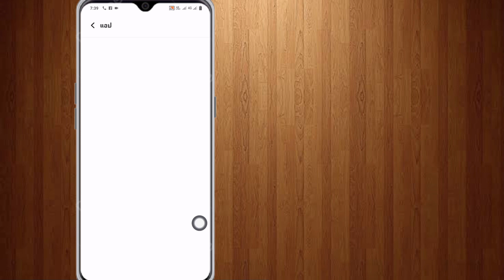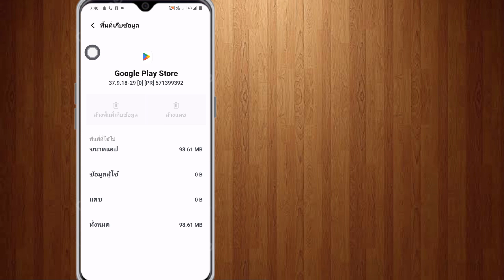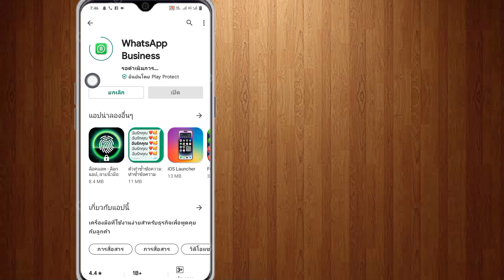วิธีแก้ปัญหาไม่สามารถติดตั้งปัญหาแอปบน Play Store || กระบวนการใหม่ปี 2023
วิธีแก้ปัญหาไม่สามารถติดตั้งแอปบน playstore | ติดตั้งแอพไม่ได้ แก้ปัญหา | วิธีแก้ไขไม่สามารถติดตั้งแอป Google Play Store | วิธีแก้ไขไม่สามารถดาวน์โหลดแอปจากปัญหา play store | วิธีแก้ปัญหาไม่สามารถติดตั้งแอปปัญหาได้ ทั้งหมดนี้อธิบายไว้ในวิดีโอนี้

เกี่ยวกับวิดีโอ:-
สวัสดีทุกคน หากคุณต้องการทราบเกี่ยวกับการแก้ปัญหาไม่สามารถติดตั้งแอปได้ หรือวิธีแก้ปัญหา ไม่สามารถติดตั้งปัญหาแอปบน playstore ได้ วิดีโอนี้เหมาะสำหรับคุณ เพราะในวิดีโอนี้ ฉันได้บอกคุณเกี่ยวกับวิธีแก้ปัญหา Google Play Store แล้ว ไม่ได้ติดตั้งแอพหรือ playstore ไม่สามารถดาวน์โหลดแอปได้ ดังนั้นโปรดดูวิดีโอเต็ม

ข้อสงสัยได้รับการแก้ไขในวิดีโอนี้:-
1) ไม่สามารถติดตั้งแอปได้ แก้ปัญหาได้
2) วิธีแก้ไขไม่สามารถติดตั้งแอป Google Play Store ได้
3) วิธีแก้ปัญหาไม่สามารถดาวน์โหลดแอปจาก Play Store ได้
4) วิธีแก้ปัญหาไม่สามารถติดตั้งแอปได้
5) วิธีแก้ปัญหาไม่สามารถติดตั้งแอปได้
6) วิธีแก้ปัญหาไม่สามารถติดตั้งแอปใน play store ได้
7) วิธีแก้ไขไม่สามารถติดตั้งแอปใน Play Store ได้
8) วิธีแก้ไข play store ไม่สามารถดาวน์โหลดได้
9) ไม่สามารถดาวน์โหลดแอปจาก Play Store ได้
10) ไม่สามารถติดตั้งปัญหาแอปได้

ขอบคุณที่รับชม...